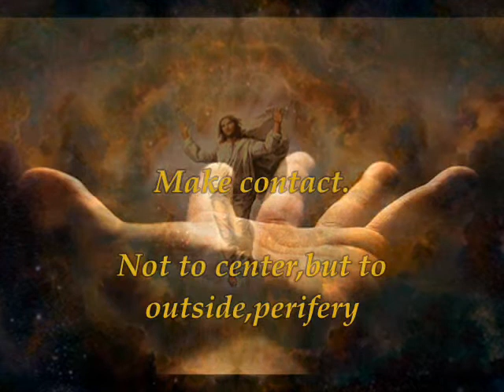Real Christmas present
Christmas eve (midnight) 1948.Wellington hotel, New York:

 I wish give real Christmas present.

Imagine Christ.Somewhere in space is." Mr Gurdjieff forms an oval with both hands."

Make contact.Not to center,but to outside,perifery.

Draw from there,draw in,I.

Settle in you,Am.

Do every day.

Wish to become Christ.

Become,Be."